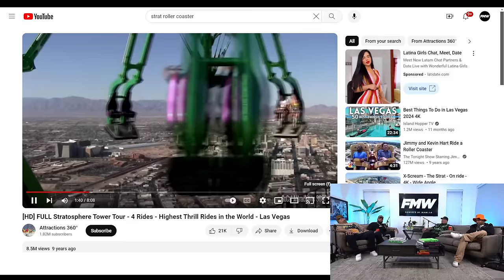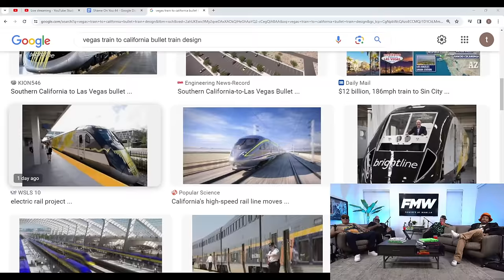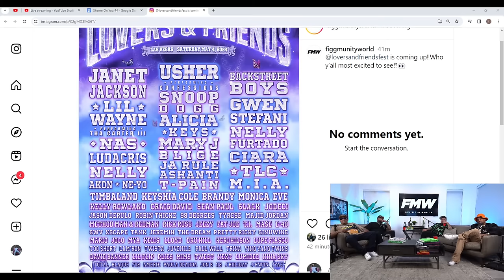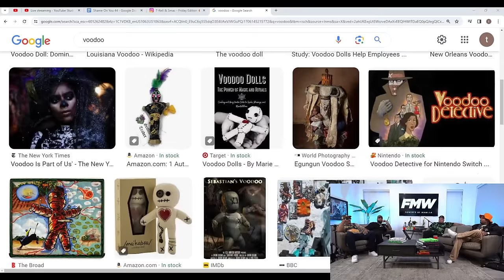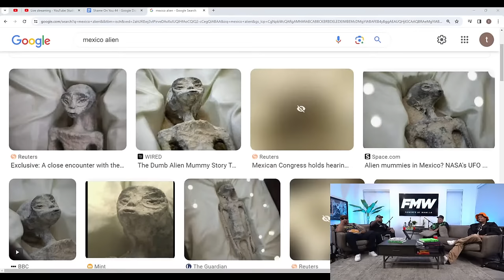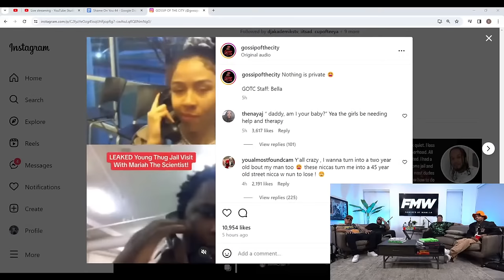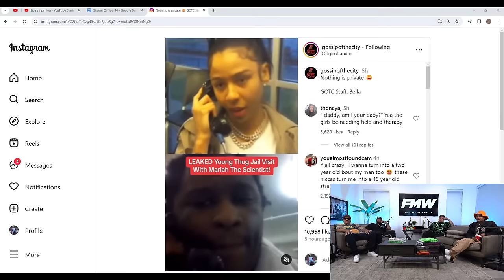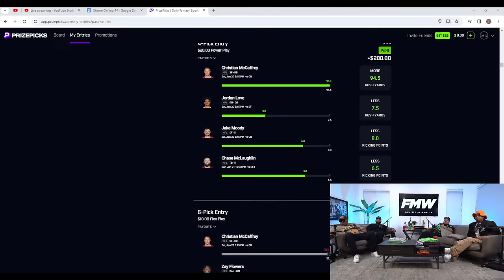SHAME ON YOU EP:44 AshBash Doing Voodoo On Smac, Lil Boom Reaction, BOF/Friday Movie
SHAME ON YOU EP 44 Timestamps

0:00 - Timestamps
0:05 - Intro
4:01 - Do you ride with your car volume all the way up?
6:38 - Who cracks the worst jokes?
12:37 - T-Rell on doing up PrizePicks
17:30 - AD & DoKnow on going to the Bay Area
22:00 - T-Rell on Heather’s hair stylist getting super drunk
25:34 - Mnml shout-out
25:54 - Heather’s birthday invitation
30:01 - We Starving plans
34:26 - Roller coaster rides reaction
43:38 - Mark Wahlberg moving film sets to Vegas
47:18 - Lovers and Friends Festival x FMW
53:41 - AI Friday reaction
55:03 - Voodoo Smac
1:00:21 - AD believes that aliens were in Miami
1:04:30 - Lil Boom going live
1:19:37 - YFN Lucci trial
1:25:27 - Soulja Boy wants to die with Blueface
1:27:43 - Are you teaching your kids about guns?
1:31:55 - Ralo mad about people posting YFN Lucci all of a sudden
1:33:20 - Young Thug’s manager holding it down
1:36:35 - You ever had phone s*x?
1:42:21 - Meek Mill wants $250,000 for a verse
1:51:03 - PrizePicks ad
2:00:15 - Would KD have any rings if it wasn’t for Golden State?
2:01:48 - Mr.Beast makes $250,000 on X video
2:10:08 - Outro